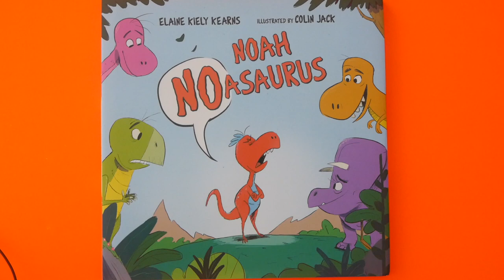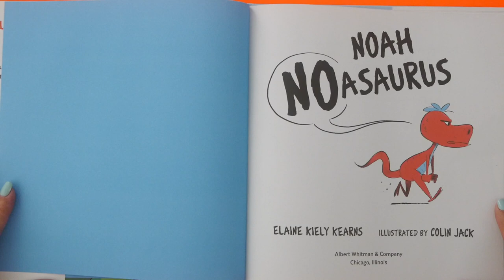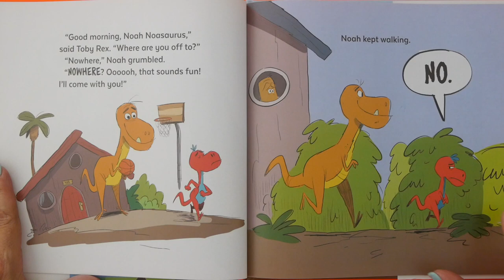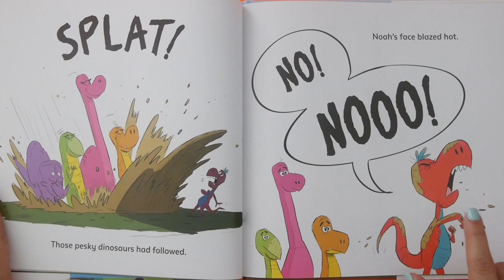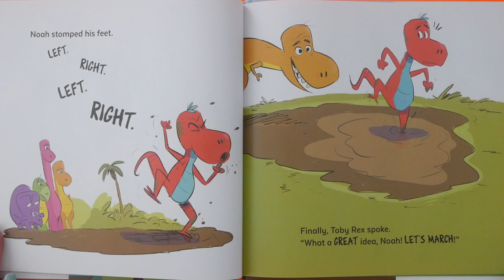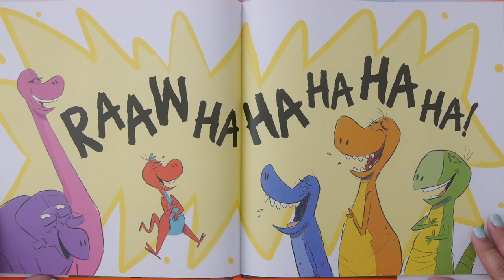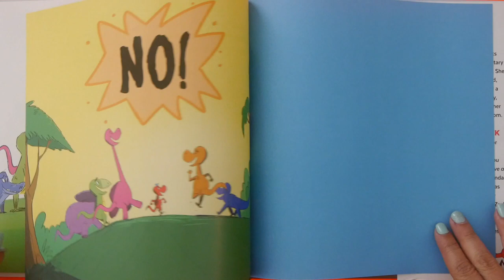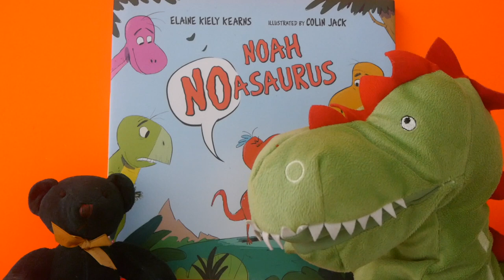Noah NOasaurus | Dinosaur Book | a cranky Children's Books READ ALOUD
Kids Books: Noah NOasaurus read aloud for children is about a NO NO NO kind of day! NO to breakfast. NO to playing. NO to friends. But what happens when Noah's friends don't take NO for an answer? It's an emotion-filled KidTime StoryTime that proves good friends can cheer up even the crankiest dinosaur!

From publisher Albert Whitman & Co.!
Written by Elaine Kiely Kearns, an elementary school teacher!
Illustrated by Colin Jack, who is also an artist at DreamWorks Animation!

DEAR PARENTS & EDUCATORS! Your purchase helps support our free channel & the author at no additional cost to you.